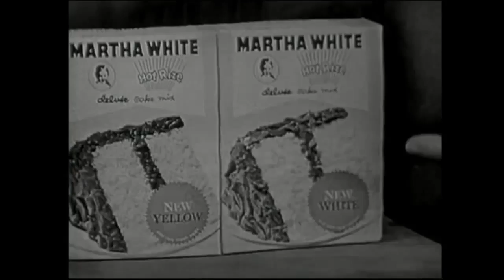Flatt and Scruggs We'll Meet Again Sweetheart